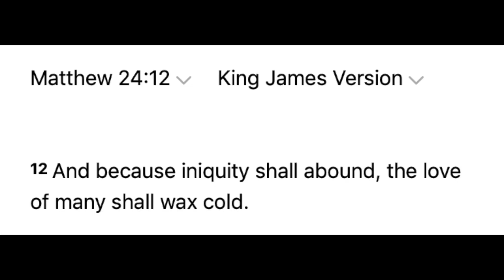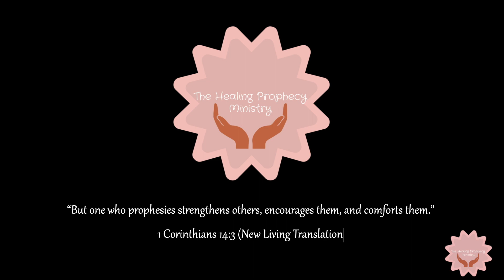propheticword Hearts shall wax cold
Scriptures: (KJV)

Matthew 24:12

Send us a letter:

The Healing Prophecy Ministry
May God be with you, may he bless you, heal you and uplift you. I love you!

Sun’Ray 💕